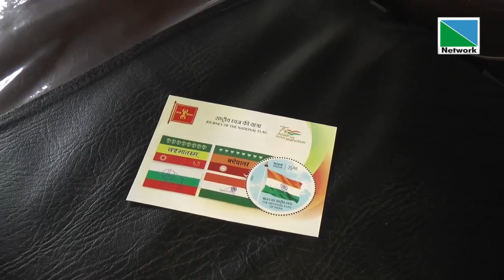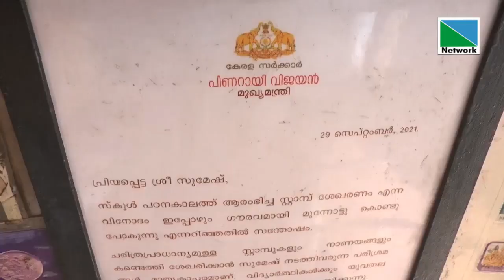പയ്യന്നൂര്‍ പഴയ ബസ്റ്റാന്റിലെ ഓട്ടോ സ്റ്റാന്റില്‍ ഒരു തീര്‍ത്തും വ്യത്യസ്തമായ ഒരു ഓട്ടോറിക്ഷയുണ്ട്